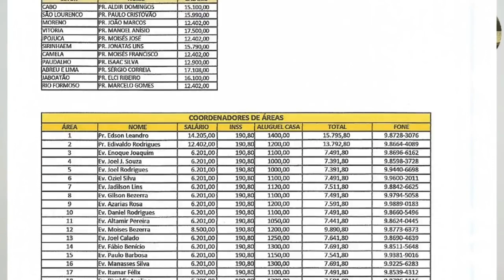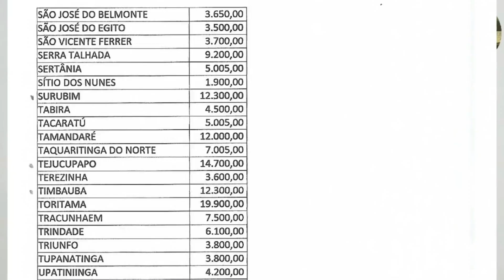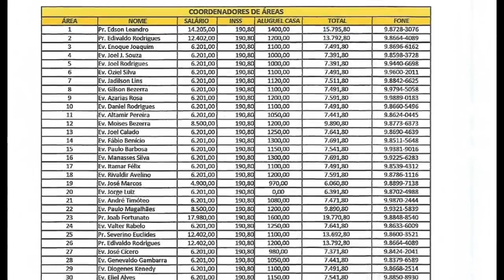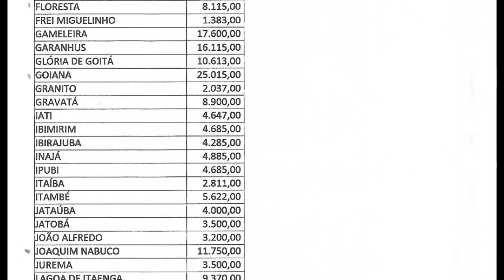VAZA TABELA DE SALÁRIOS DOS PASTORES DA IEADPE PR AILTON JOSÉ ALVES TENTOU ESCONDER MÁS DEUS REVELOU